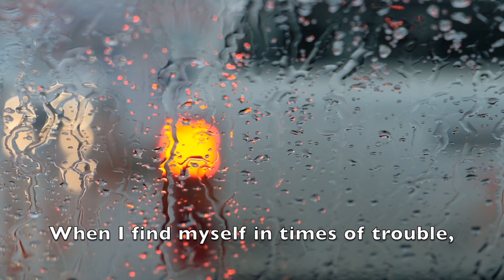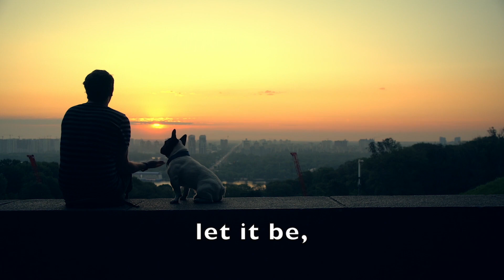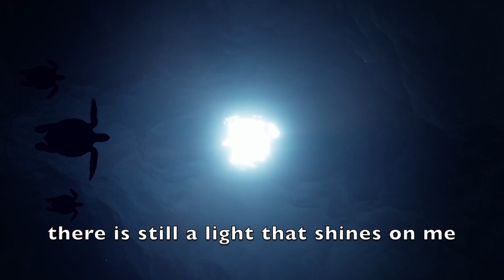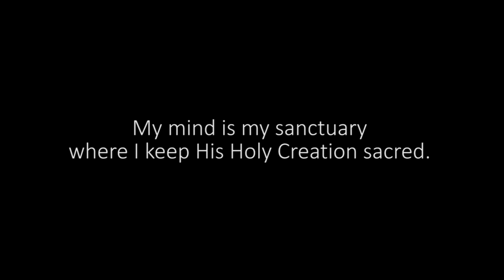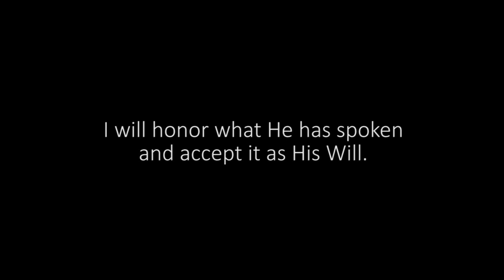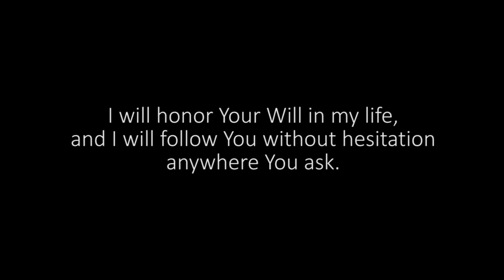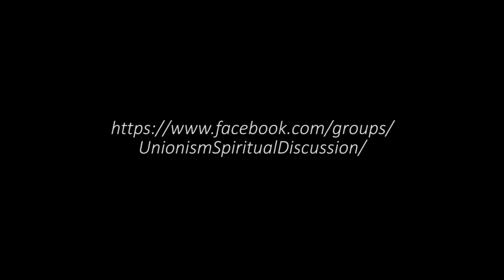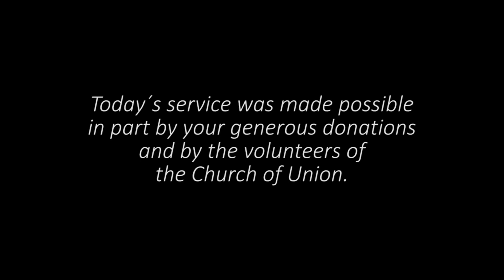The Importance Of Claiming Your Worth | Sunday Service 02/07/21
Claiming your Worth is a pivotal piece in living a peaceful, joyous life with God. This week, Danny and Kristina, Twin Flames in Harmonious Union, share the importance of claiming your Worth. We learn that our Worth is eternal and unchangeable because God decides it. We are Worthy of all our heart's desires, of all of our good, and must only release to the illusion that we could ever be anything else.